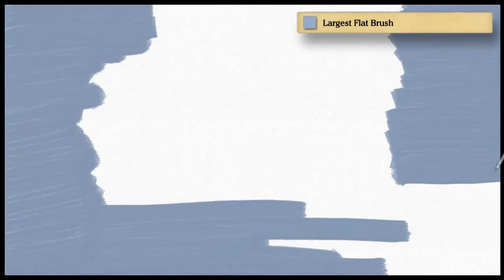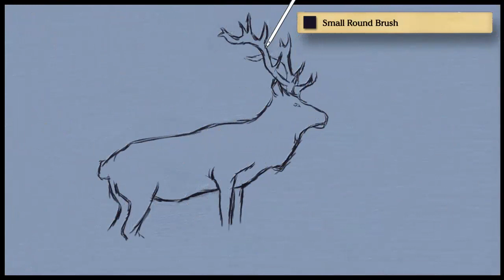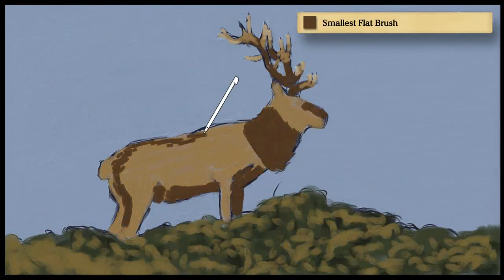Art Academy: Home Studio - Mini Lesson 9: Deer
This is my result of the third mini-lesson in Art Academy: Home Studio's "Advanced Course".

Medium: paint.

I'm not very happy with how it turned out. Just look at any of the other pictures I've uploaded videos for, and it's easy to see why. :(

At the end of the day, though, it's still art practice, and doing this lesson just highlights how much I need to practice more. :)

If you're on a real computer (rather than e.g. an iPad or a phone), click this link to compare between the original photograph of the subject, and my and Vince's renditions of it:

And if you just want to see the finished work at its full resolution — click this link:

My apologies in advance for how mobile-device-UNFRIENDLY my site is (and also for how ridiculously ANCIENT it looks). If the site seems to be broken, make sure you're using a recent browser on a laptop or a full PC, rather than on your phone or iPad or whatever mobile device.